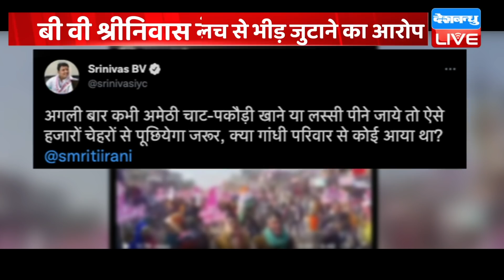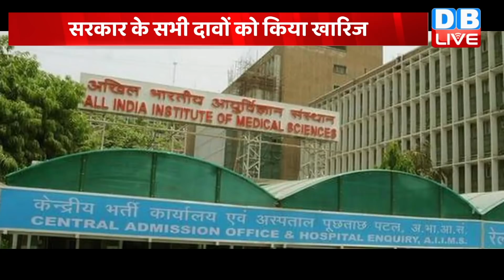din bhar ki khabar | news of the day, hindi news india |top news| Election | db live news